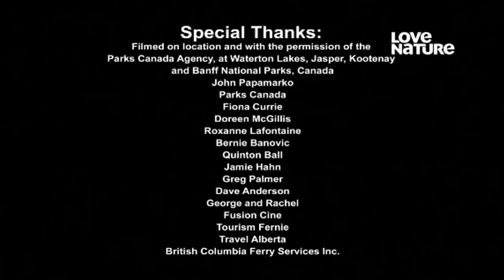Montanhas Selvagens O Predador E A Presa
A Sobrevivência Dos Caçadores Selvagens Destas Montanhas Rochosas Americanas